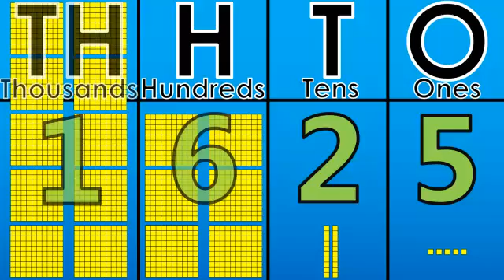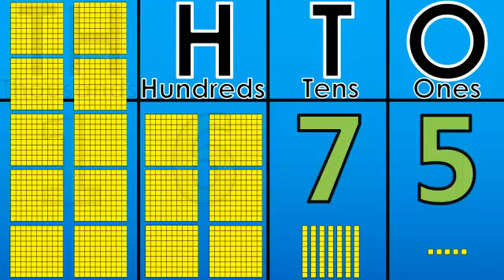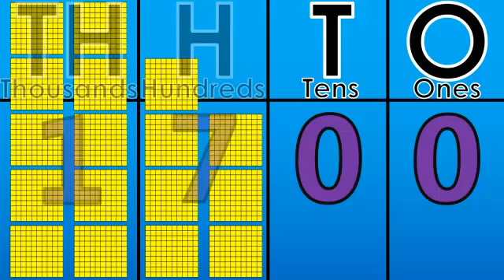Counting 1600 to 1700 Using the Place Value Chart